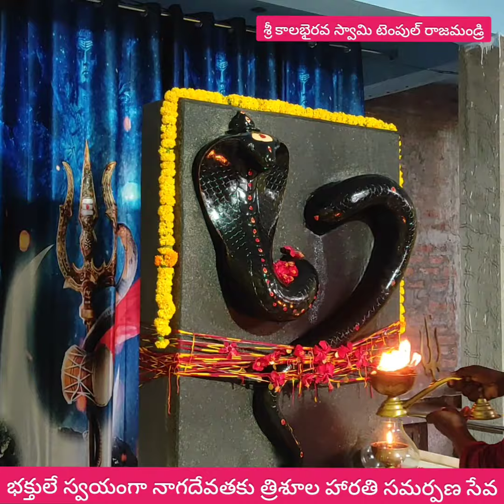నాగదేవతకు ఆరతిసేవ | Naga Prathishta Rajahmundry KalaBhairava Temple | KalaBhairavaGuru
అఖండ గోదావరి నది తీరాన కాలభైరవ స్వామి క్షేత్రంలో ప్రతిష్ట చేయబడిన అనంత శేష నాగ